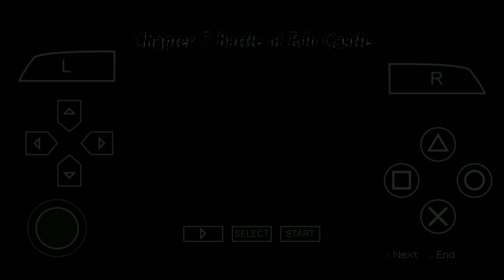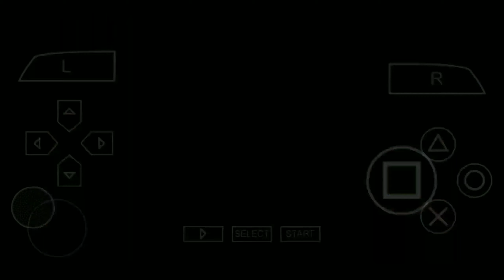Cara buka Chapter Gaiden (Shu scenario) - Warriors Orochi PSP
Video kali ini cara & tips buat unlock chapter gaiden di skenario Shu.

Kalo video ini bermanfaat klik share

See ya !